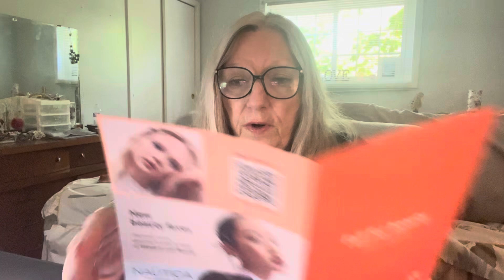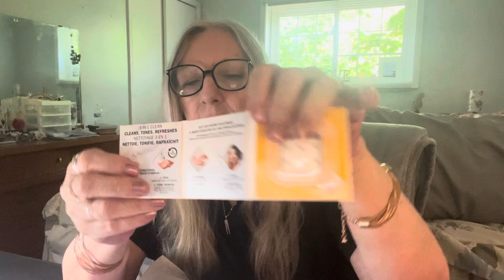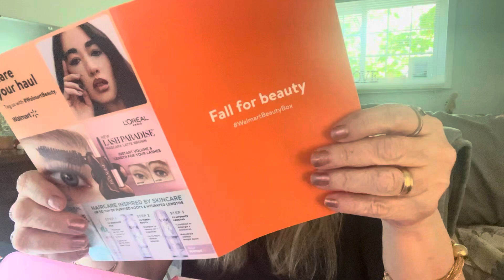Walmart Fall Boxes September 2024